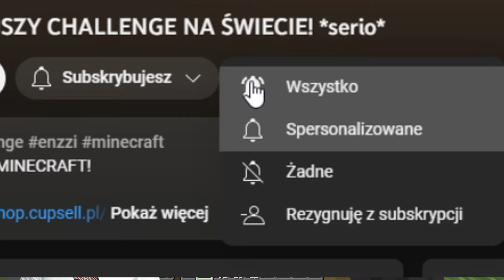MINECRAFT, ale DZIADEK ZROBIŁ GIGANTYCZNY BLOK! *woow*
DZIŚ WEJDE DO REAKTORA I POZNAM PRAWDĘ!